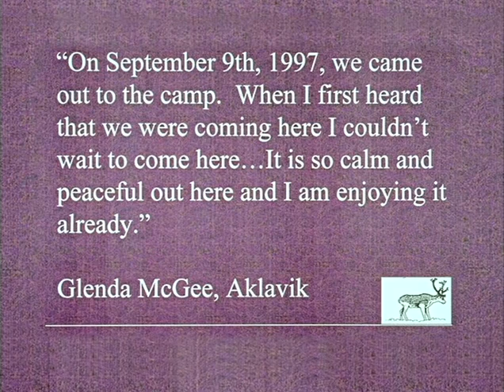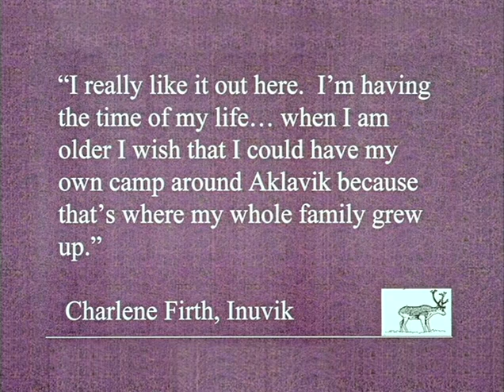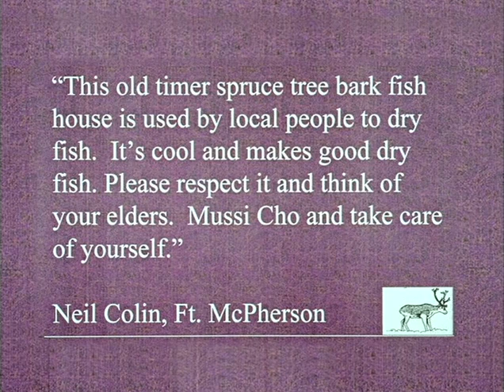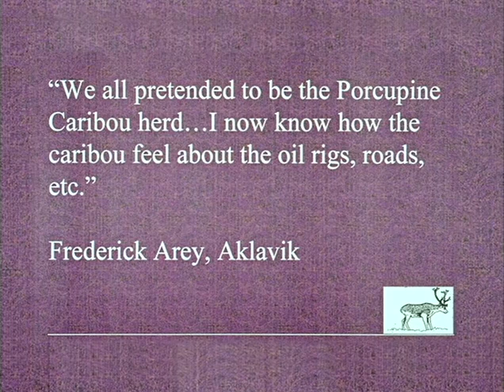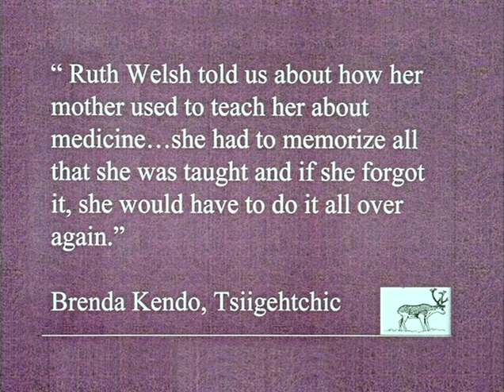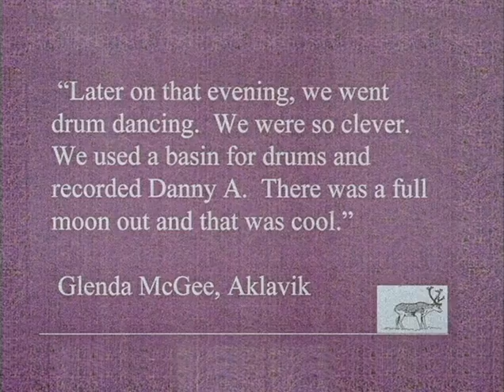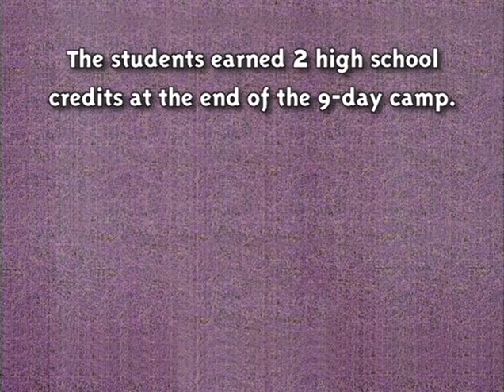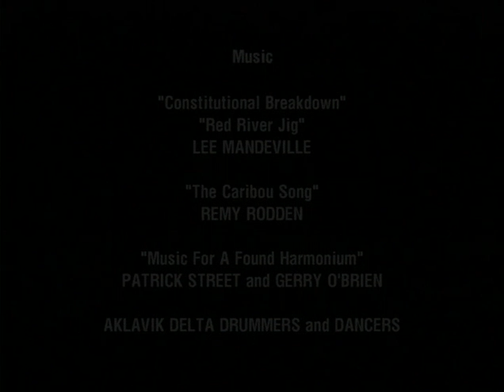The Gwich'in Science Camp 1997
The Gwich'in Science Camp was held in 1997 at the Knut Lang Camp outside of Aklavik, NT. This on-the-land camp for senior high school students from Aklavik, Inuvik, Fort McPherson and Tsiigehtchic, provides students with a unique opportunity to learn about the human and natural history of the local area while working with Gwich'in elders, and professionals in the fields of anthropology, biology and geography. Students enrolled in the camp earn credits for the following two courses: Exploring Our Heritage, Culture and Traditional Knowledge, and Land Claims and Co-Management Boards: An Introduction.

Gwich'in Social and Cultural Institute/Prince of Wales Northern Heritage Centre
Published by Gwich'in Social and Cultural Institute/Prince of Wales Northern Heritage Centre, 1998, 11 Minutes
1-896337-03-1